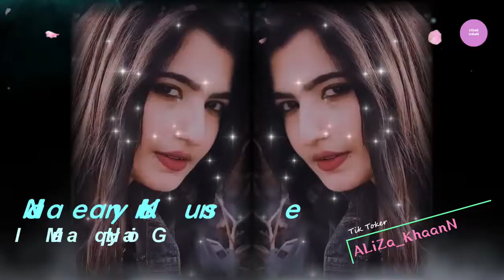Aashiqui Aa Gayi--Aliza_Khaann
Artist: Mithoon and Arijit Singh
Song Composed,Created and Arranged by Mithoon
Lyrics: Mithoon